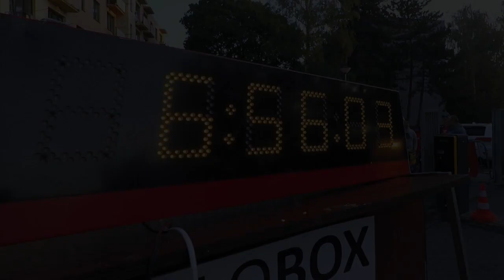Brněnský Masakr 2018 - trasa 62 km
Brněnský masakr 2018, ultramaratónská trať dlouhá 62 kilometrů s převýšením úctyhodných 2000 metrů. Náročný běžecký ultramaratón v okolí Brna, vedoucí Moravským krasem  a krajem Lišky Bystroušky.